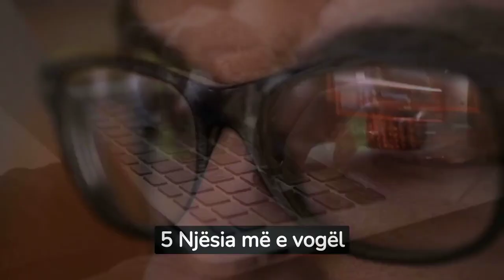Bitcoin 40 Fakte Interesante Per Bitcoin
Kjo monedhë funksionon në mënyrë të pavarur nga bankat.
Këtu është një listë e plotë e fakteve interesante për monedhën digjitale Bitcoin. Duke përfshirë statistikat në Coinbase, çmimet dhe më shumë detaje tjera interesante.